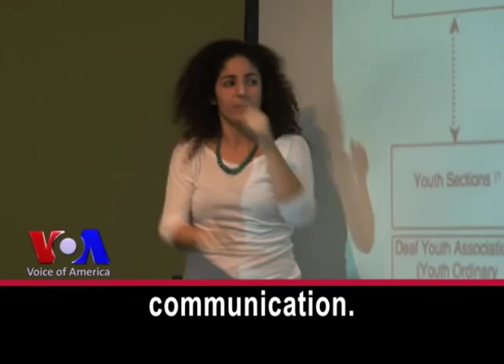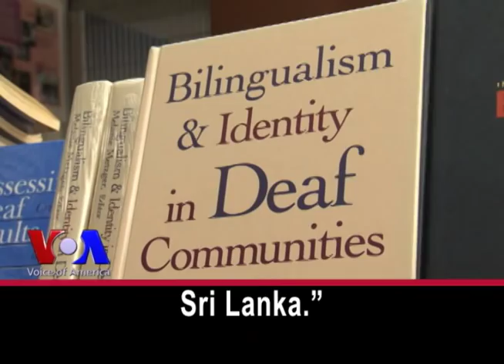Technology Helps Deaf Students at Gallaudet University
Gallaudet University in Washington is the world's only university with programs designed for deaf students and those who are hard-of-hearing. But hearing disorders do not keep students from learning because of the university's heavy use of technology. Students use interactive technologies in and out of the classroom, technologies such as webcam interactions on Skype. More than 90 percent of Gallaudet's classes use some form of online communication. Professor Gene Mirus says technology is important in the learning process.    "So there are, you know, televisions and webcams and things like that. Students are able to record themselves doing projects in sign language, and do that at home. We use a lot of computer technologies, and webcams and things like that."    Sonam Jain, a student from Sri Lanka, says his years at Gallaudet have offered experiences different from his childhood.  "Sri Lanka has states. And they don't have one standardized sign language. So, in the United States, for example, there are signs for almost everything that you would ever want to talk about. In Sri Lanka, there isn't. And so there are many things you find it very difficult to talk about in Sri Lanka."   Another student says Gallaudet has helped him with his communication skills, especially with ASL -- American Sign Language.   "When I grew up, I was signing in a way that was more English-like. Here at Gallaudet, I sign more like I sign in ASL -- more visual and the communication is much easier, and the social life is wonderful here." That increased ability to communicate helps many students.
 "A lot of networking and reaching out to people and I've learned from - I've had role models that I've learned from here. They provide workshops, there are a lot of sporting activities, intramural events that I've been involved with."
 "Most students increase their self-confidence, and improve their communication abilities and they leave Gallaudet ready to face the world." I'm Jeri Watson.